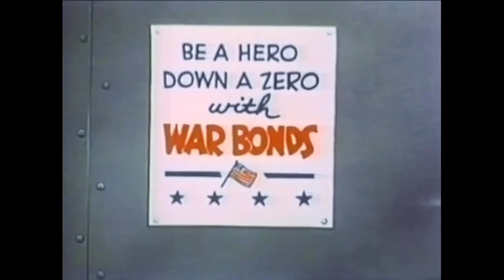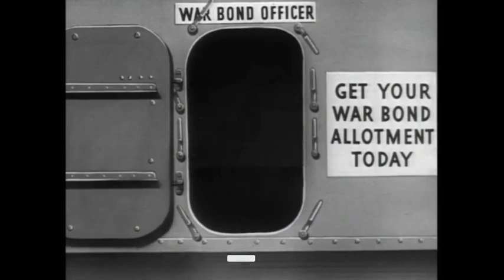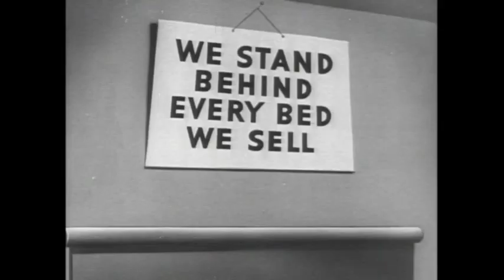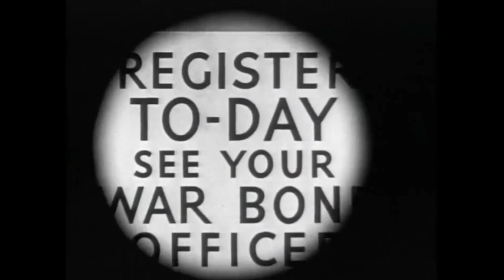Time-Travel to 1940s: Classic Films Compilation | Mr. Hook | 2023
Honest Request,

Mr. Hook
by
Warner Bros., Walter Lantz Studios, United States Navy

Description:
Welcome to our nostalgic journey back to the 1940s with this exclusive collection of classic films! In this video, we've compiled four iconic movies from that era: "Take Heed Mr. Tojo" (1943), "The Good Egg" (1945), "The Return of Mr. Hook" (1945), and "Tokyo Woes" (1945).
These films provide a captivating glimpse into the wartime culture, entertainment, and propaganda of the time, making them both historically significant and incredibly entertaining. "Take Heed Mr. Tojo" delivers a dose of wartime humor, while "The Good Egg" showcases the heartwarming stories of the era. "The Return of Mr. Hook" and "Tokyo Woes" dive into the propaganda efforts of the time.
Join us as we step into the past and experience the magic of the 1940s through these cinematic gems. Whether you're a history buff, a film enthusiast, or simply looking for a trip down memory lane, this collection has something special for everyone.
Don't forget to like, share, and subscribe to our channel for more vintage entertainment treasures and stay tuned for more trips back in time to relive the golden age of cinema.

List of shorts:
Take Heed Mr. Tojo (1943) - the only Mr. Hook cartoon produced by Walter Lantz Studios and the only Mr. Hook cartoon to be produced in color
The Return of Mr. Hook (1945)
The Good Egg (1945)
Tokyo Woes (1945)

Related Titles:
"The Return of Mr. Hook (1945) | Vintage Naval Cartoon"
"Classic Animation: Mr. Hook by Warner Bros. & Walter Lantz (1945)"
"WWII Era Cartoon: The Return of Mr. Hook | Navy Propaganda"
"Nautical Nostalgia: Exploring 'The Return of Mr. Hook' (1945)"
"Warner Bros. Animation History: The Return of Mr. Hook (1945)"
"Vintage Navy Cartoon: Mr. Hook Takes the Spotlight (1945)"
"Walter Lantz Studios Animation: The Return of Mr. Hook (1945)"
"Cartooning for Victory: The Return of Mr. Hook | WWII Era"
"Iconic Navy Propaganda Cartoon: 'The Return of Mr. Hook' (1945)"
"Classic American Animation: Mr. Hook by Warner Bros. (1945)"